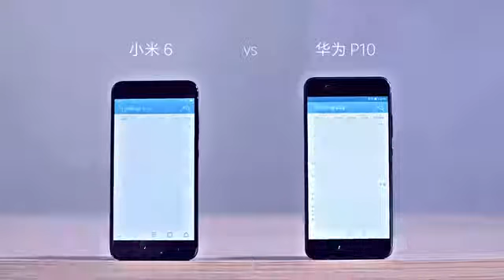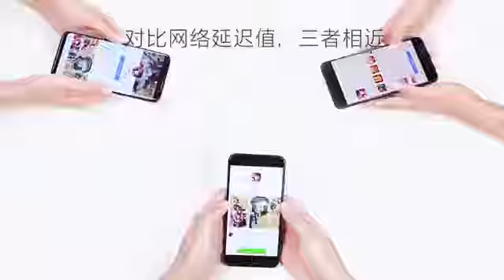Xiaomi MIUI 9 Speed Comparison.